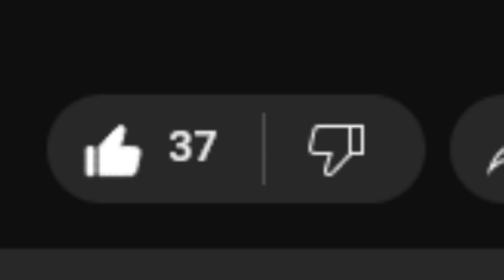YOU ARE NOT BRAVE ENOUGH TO WATCH THIS | Five Nights at Freddy's [Night 2]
Ah, so you clicked on this video huh? Welcome to Night 2 of Five Nights at Freddy's...Are you ready for Freddy? Probably not because you're not brave enough to watch this video all the way till the end

If you are reading this...I really appreciate you so much and I hope the video was entertaining. I hope this video gave you a laugh and lightened your emotional load a little...Here is today's verse and I hope you have a good day!!

Yea, though I walk through the valley of the shadow of death, I will fear no evil: for thou art with me; thy rod and thy staff they comfort me. ~ Psalm 23:4